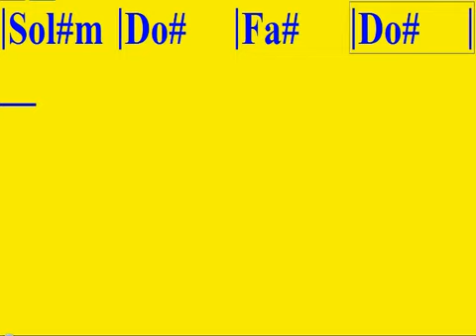APRENDE PROGRESIONES DE ACORDES PARA GUITARRA (ACORDES TONALIDAD F# O Gb)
CURSO SOBRE PROGRESIONES DE ACORDES BASICAS PARA GUITARRA
HOY APRENDEREMOS A ACOMPAÑAR CON ACORDES DE LA TONALIDAD DE FA#,UN CURSOR MOVIL POR LA PANTALLA NOS IRA INDICANDO POR DONDE VAMOS Y QUE ACORDE TOCAR.